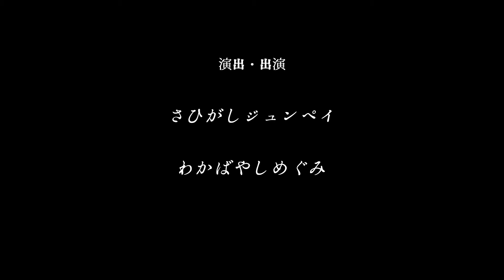イエドロの落語其の弐めいきんぐ ～八幡山、秘密の見世物小屋公演～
イエロー・ドロップス公演
「イエドロの落語　其の弐」（2014/10/11、12）　のメイキング映像。

演出・出演
さひがしジュンペイ（おぼんろ）
わかばやしめぐみ（おぼんろ）

物語コーディネーター・チラシデザイン
林　勇輔

音響／内野智子
照明／宇野敦子
映像／遠藤智林
舞台美術／竹邊奈津子
ＰＶ映像／サトウタツオ（レイズフィルム）

協力
おぼんろ、末原拓馬、菅原愛、三浦麻旅子、オオバリエ、鎌田ルミ子、長谷川真緒、竹下寧音、川合美波、飯塚聖人、野元綾希子、呂師さん、島貫聡、太田空也、星耕介、佐藤より子、松永夫妻

制作
イエロー・ドロップス